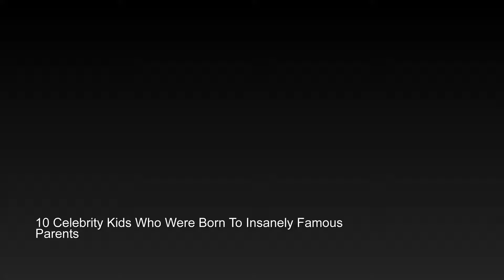"10 Celebrity Kids Who Were Born To Insanely Famous Parents"-[HD]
10 Celebrity Kids Who Were Born To Insanely Famous Parents.

This proverb fits perfectly for Indian Film Industry. Some actors have made a remarkable impact on the Bollywood industry in the past few years. But now, as they seem to have taken the back seat and sort of retirement from the limelight, it's their daughters who are stealing all the center of attention.

So, let's take a look at ten such Bollywood stars who are blessed with amazingly hot daughters.

1. Kareena Kapoor Khan

2. Sonam Kapoor

3. Shraddha Kapoor

8. Athiya Shetty

9. Twinkle Khanna

10. Sonakshi Sinha

10 Celebrity Kids Who Were Born To Insanely Famous Parents